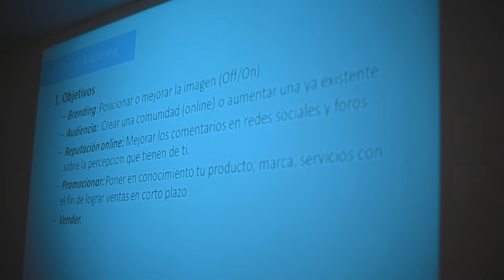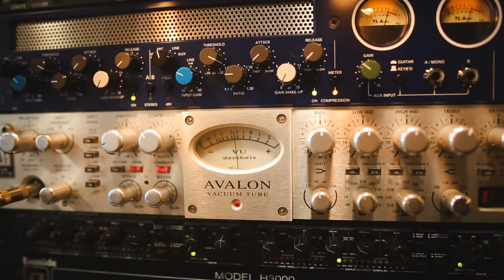Programa de Creación y Promoción Musical - Resumen 1ª Edición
El Programa de Creación y Promoción Musical es una iniciativa de Academia Musical Europa para formar a los artistas musicales del futuro.

Con la mentoría de profesionales como B.Blaya, Paco Tamarit, Sandra Polop o José Luis López, los alumnos aprenden desde composición musical hasta promoción artística pasando por imagen personal y producción musical.